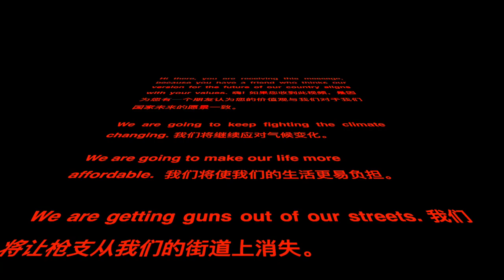Turn Your Values into Action